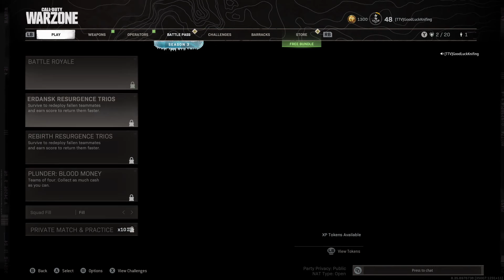I Pull a Fast and Sneaky on my Teammate - Call of Duty: Warzone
I do some slight trolling to my buddy in Warzone during a Twitch Stream! Top tier funny quality banter! Yes indeed!